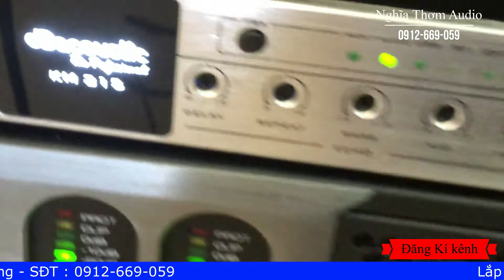lắp combo âm thanh cho bác Tỵ Nghĩa Thơm Audio LH: 0912-669-059